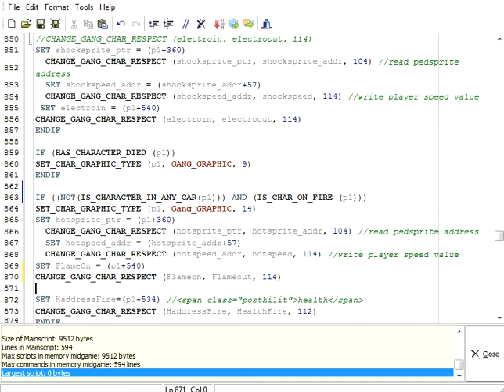GTA2 Flame Thrower arc glitch (feature)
I noticed the address 16777217 when the player is on fire. So naturally I wanted to experiment with it. I started out with making it so that firing the flame thrower would set you on fire. But I then noticed the flamethrower arc changed. I thought maybe this had to do with the increased run speed I've set for when you're on fire, but I tested it further & it's specifically when you set the address manually. In this video I made it so that when you get on fire it sets the address again, to demonstrate the shift in the flamethrower arc. Looks pretty cool.